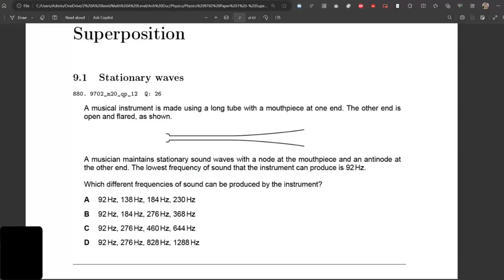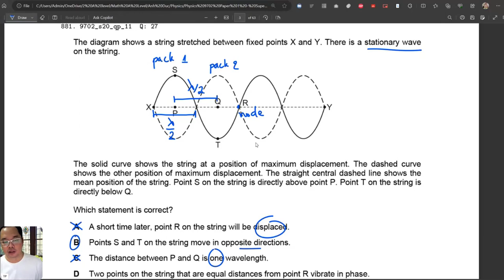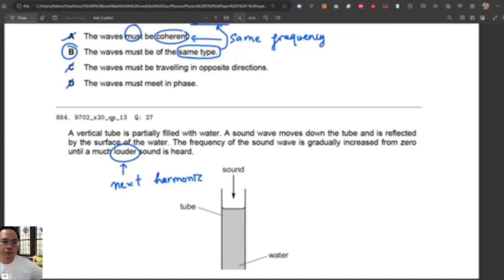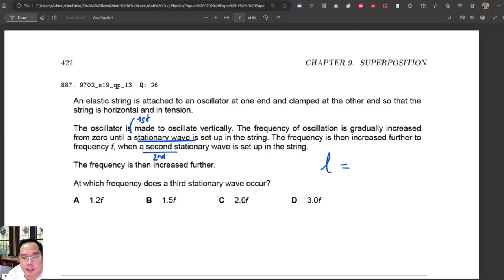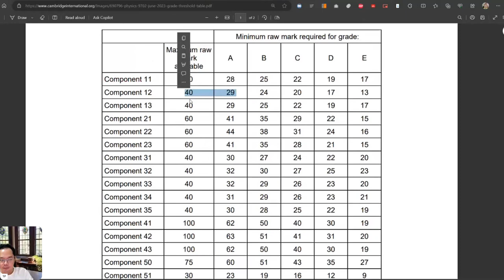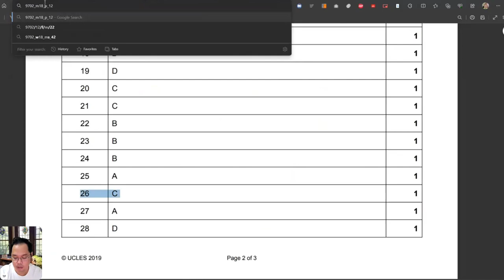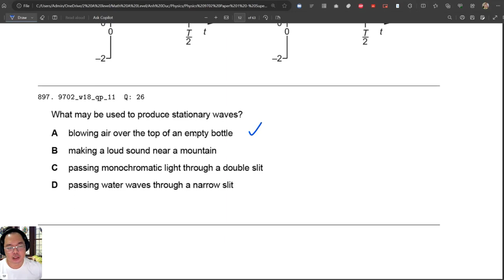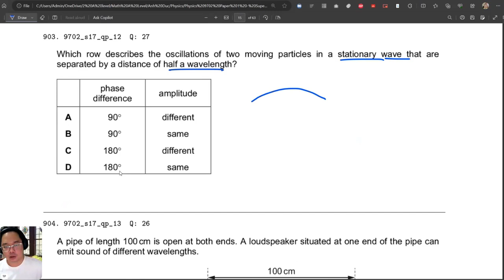Superposition of waves - A levels Physics Topical Questions - Paper 1